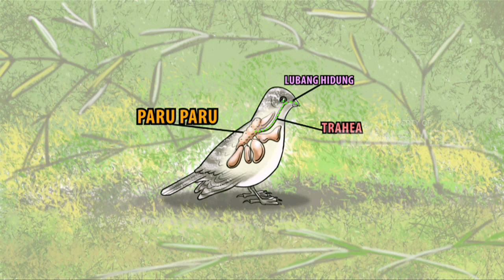DUNIA BINATANG - BURUNG JUARA (27/2/17) 3-2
DUNIA BINATANG

TAYANG SETIAP HARI SENIN-JUM'AT PUKUL 13.35 WIB

TRANS7 adalah saluran yang dioperasikan oleh PT. Duta Visual

Nusantara Tivi Tujuh bawah TRANSMEDIA yang merupakan salah satu

perusahaan media terbesar yang berbasis di Jakarta, Indonesia.

TRANS7 kemudian menjadi salah satu saluran televisi paling

populer dengan program ikon yang dicintai oleh para penonton

segmen lebar. TRANS7 menyiarkan berbagai program seperti hiburan,

konser musik, berbagai, talkshow, infotainment, program anak,

dokumenter dan berita saat ini.